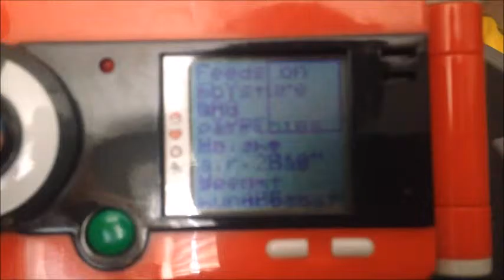Jadamson1's Childhood... In A Box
looking at my Pokemon themed Childhood.